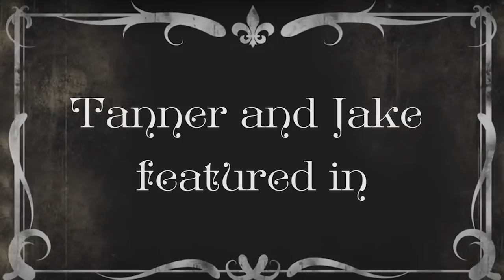Webisode 8: SHE KISSED HIM!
So after watching this video back i wanted to make is about friends and old time, if you remember when i made webisodes... i think this fits a webisode super well